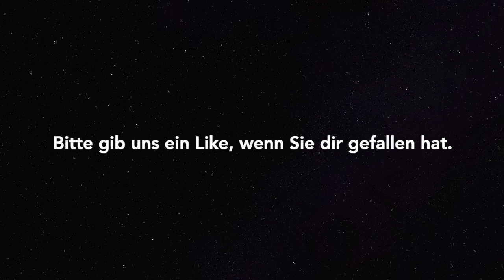Aktivierung der inneren Heilkräfte bei Krebs (und jeglichen Zellerkrankungen) - Hypnose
Diese leichte Hypnose kann dir dabei helfen, durch deine Vorstellungskraft und unseren speziell ausgewählten Vorschlägen für dein Unterbewusstsein,
deinen natürlichen Zustand von Gesundheit wieder aufzubauen.

Sie richtet sich natürlich an alle, die gerade ein Therapie machen, um die Genesung zu unterstützen. Sie richtet sich auch an Menschen, die an Krebs erkrankt sind und an all diejenigen, die unter einer Zellerkrankung leiden.
Sie richtet sich generell an alle, bei denen Körper, Geist und Seele irgendwie
aus der Bahn geraten ist, um ihn wieder in das natürlich, gesunde Gleichgewicht führen zu können.

Falls du dich auch betroffen fühlst, empfehlen wir dir auf jeden Fall diese Hypnose öfters anzuhören…

Mit Hilfe deiner Vorstellung und der guten Energie innerhalb dieser Hypnose, können deine Selbstheilungskräfte immer mehr aktiviert werden.

Uwe Messner wird dich durch diese Entspannungsreise führen.

Schreibe dir unbedingt diesen Satz auf, er wird dein neues Gedankenmuster. Lass diese Worte ein Teil deines Lebens werden.
Glaube an Ihn und integriere ihn in deine Gebete:

Liebevoll vergebe und löse ich alles Vergangene.
Ich beschließe, meine Welt mit Freude zu füllen.
Ich liebe und akzeptiere mich.

Genieße diese Zeit und sei dir dessen bewusst dass dein Körper schon mit allem ausgestattet ist, dass du in Gesundheit, Freude und Wohlbefinden zurückkehren kannst.

Höre diese Hypnose nur dann an, wenn du dich auch wirklich entspannen kannst…

Bitte beachte, dass du diese Hypnose freiwillig anhörst und sie den Gang zu einem Arzt nicht ersetzt. Für Informationen zu unseren Therapieangeboten rufst du bitte die Homepage auf.

Wenn Sie dir gefallen hat, freuen wir uns immer über ein LIKE und positive Kommentare bei Youtube!